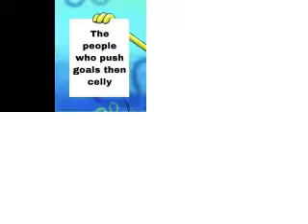Roblox Miniball hockey memes.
I do not have a Twitter, twitch, Instragram, nor snapshot.
His channel go check him out
Thats all.